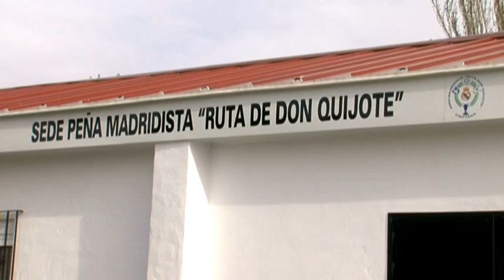Previo Jornada Puertas Abiertas sede Real Madrid